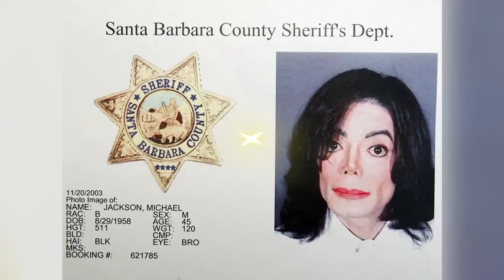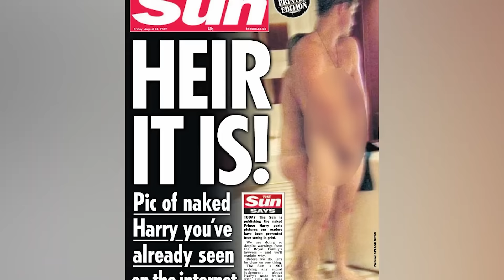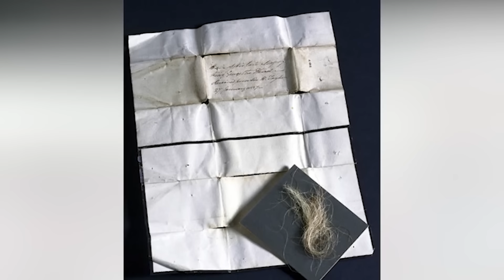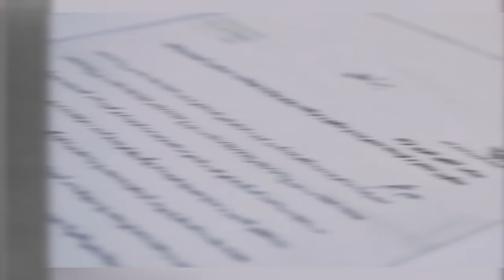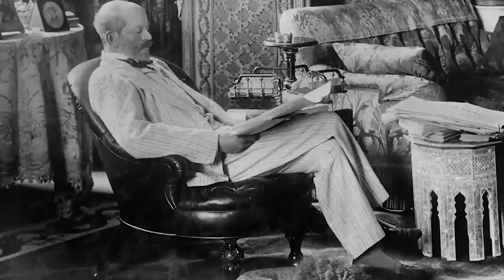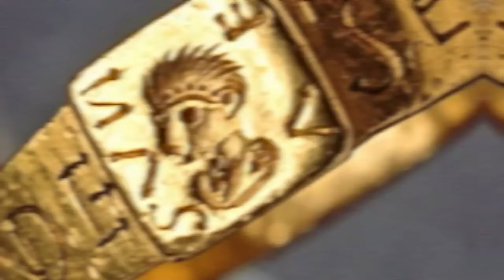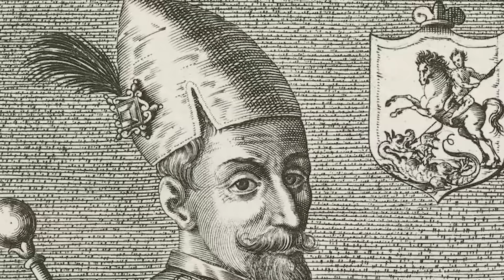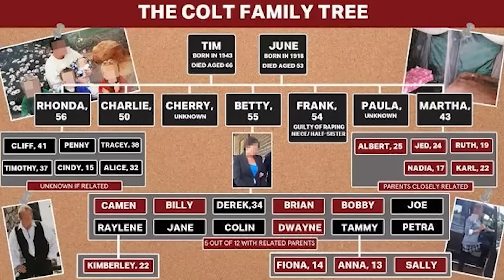Top 10 Evil Families In History Who Performed Unspeakable Acts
From eerie dynasties with dark secrets to clans that carried out unspeakable deeds, we're counting down the most EVIL AMERICAN families that would make any reunion a nightmare. Join us on Bumblebee as we uncover the Top 10 Evil Families In History Who Performed Unspeakable Acts!